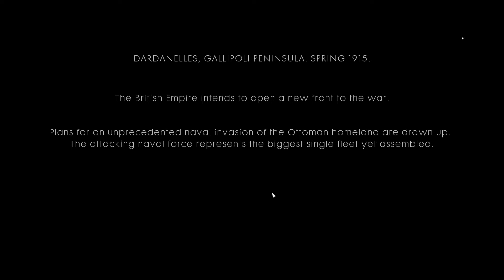hey! are you Fedrick bishop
credit to 🎲 production and Electronic Art's

£EA